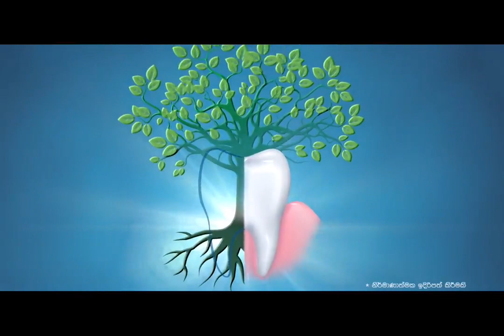Clogard Natural Salt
ඔබේ විදුරුමස් දෝෂ සියල්ල දුරුකරන්නට ලුණු බලය සමගින් එන, නව Clogard Natural Salt